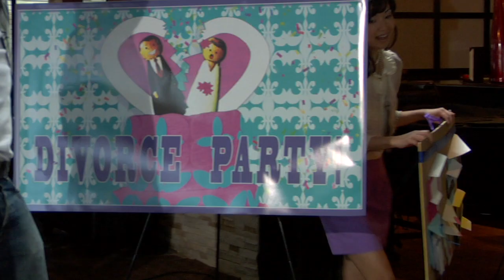Road to the Altar: Trailer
Trailer for the highly anticipated upcoming web series Road to the Altar starring Jaleel White and Leyna Weber.

Road to the Altar is the story of one couple's journey through Weddingland. As Simon pops the question to Rochelle, they begin navigating the tumultuous wedding racket.  All the while an incompetent reality crew follows them mock-u-ality style. Taffeta napkin selecting and mini-weiner tasting will indeed pave a turbulent road to the altar.